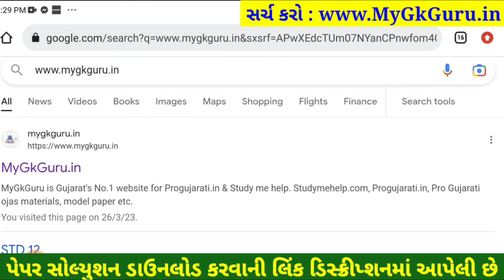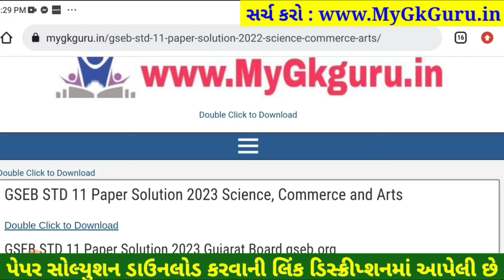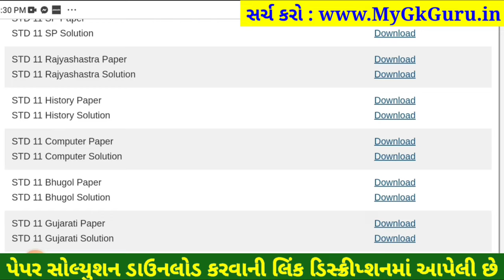STD 11 computer paper solution 2023 80 marks, computer paper solution 2023 std 11 computer solution